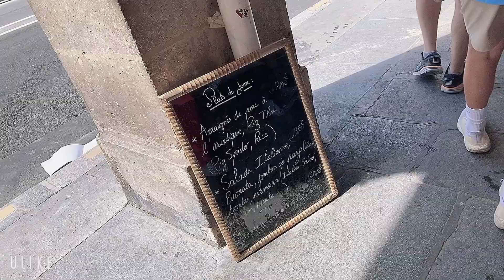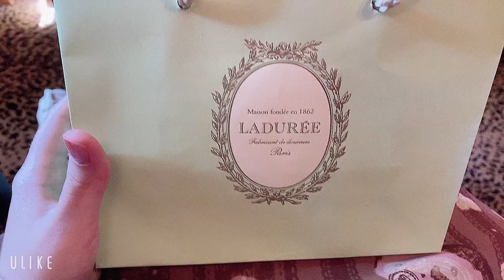Visiting Angelic Pretty Paris & More !!! Paris Vlog